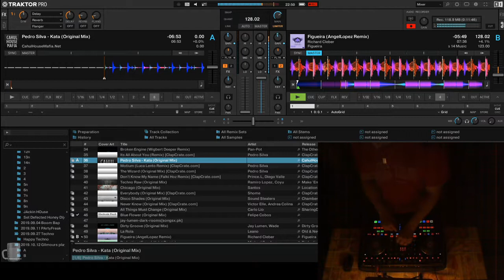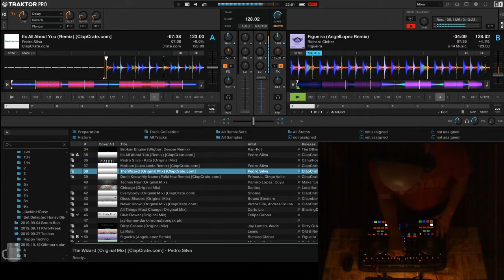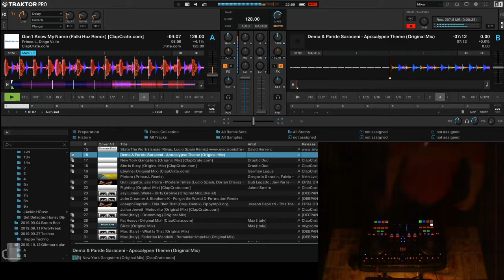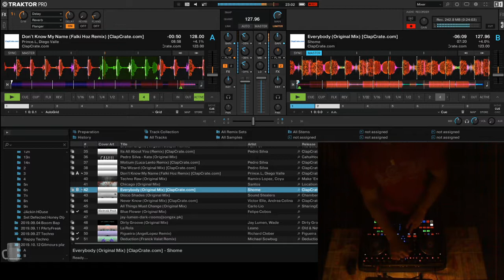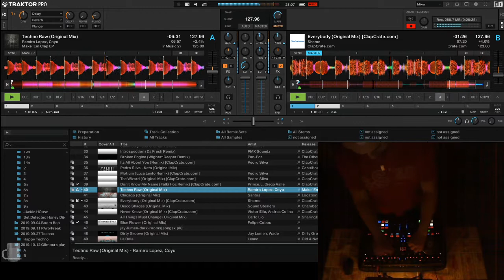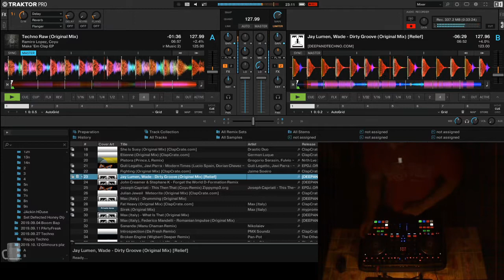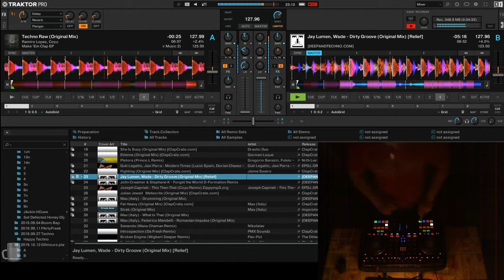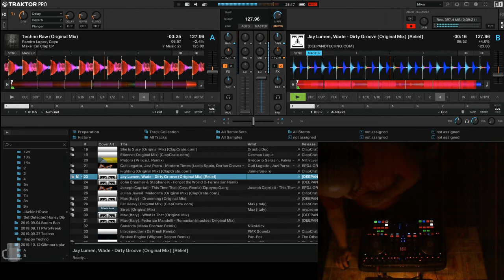Shar K Warm up for Dark'N'Trance 047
THIS IS FOR SOLE PURPOSE OF ENTERTAINMENT NO PROFIT IS GAINED FROM THIS.

event.